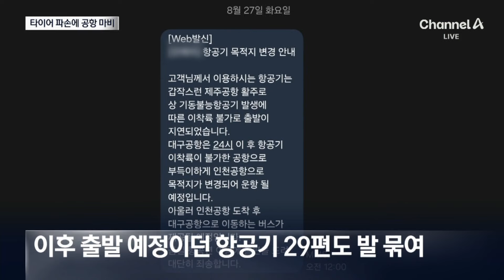이륙하다 타이어 파손…제주공항 한때 마비 | 뉴스A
이륙하다 타이어 파손…제주공항 한때 마비

어젯밤, 제주 공항이 2시간 넘게 마비됐습니다. 김포로 갈 예정이던 대한항공 여객기가 타이어 파손으로 활주로에 멈춰서면선데요. 30편 가까운 항공기가 지연 또는 결항됐습니다. 공국진 기자입니다.

〈평일〉
08시 00분 라디오쇼 정치시그널 (유튜브 라이브)
08시 50분 김진의 돌직구 쇼
10시 20분 김진의 더라방 (유튜브 라이브)
12시 00분 뉴스A 라이브
17시 20분 뉴스TOP10
19시 00분 뉴스A

〈주말〉
12시 00분 토요랭킹쇼·뉴스A 라이브
17시 40분 뉴스TOP10
19시 00분 뉴스A